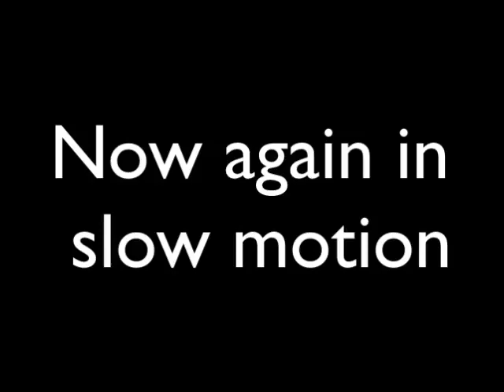Our poor cat gets a Tinyhawk drone up her fluffy bum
This was an accident I promise. I've only put 3 hours in the simulator so far and this was the maiden flight with the RunCam Mini FPV DVR attached to the back.

The drone itself weighs about 50g and likely just startled the cat. She's taken on much larger prey in her day.